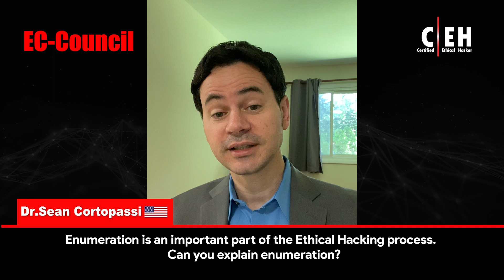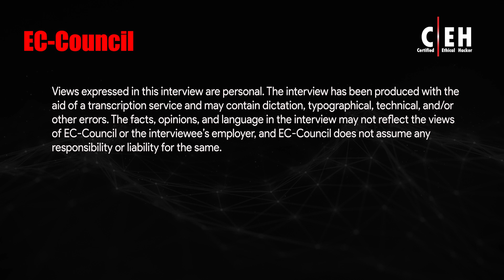Enumeration in Ethical Hacking: Importance & Benefits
1. Learn 2. Certify 3. Engage 4.Compete
The C|EH v12 is a specialized, one-of-a-kind training program to teach you everything you need to know about ethical hacking with hands-on training, labs, assessment, a mock engagement (practice), and a global hacking competition. Stay on top of the game with the most in-demand skills required to succeed in the field of cybersecurity.
The new learning framework covers not only a comprehensive training program to prepare you for the certification exam but also the industry’s most robust, in-depth, hands-on lab and practice range experience.
1. Learn
• 5 days of training
• 20 modules
• 3000+ pages of student manual
• 1900+ pages of lab manual
• Over 200 hands-on labs with competition flags
• Over 3,500 hacking tools
• Learn how to hack multiple operating systems (Windows 11, Windows servers, Linux, Ubuntu, Android)
2. Certify
C|EH (ANSI)
• 4 hours
• 125 multiple-choice questions
C|EH (Practical)
• 6-hour practical exam
• 20 scenario-based questions
3. Engage
• Conduct a real-world ethical hacking assignment
• Apply the 5 phases
a) Reconnaissance
b) Scanning
c) Gaining access
d) Maintaining access
e) Covering your tracks
4. Compete
• New challenges every month
• 4-hour competition
• Compete with your peers all over the world
• Hack your way to the top of the leaderboard
• Gain recognition
• Challenges include:
• Ransomware
• Web app hardening
• Unpatched software
• System hacking
• Service exploitation
• Incident response
• Forensic analysis
• Web app hacking and penetration testing
• Reverse engineering
• Cryptography
• Encryption
• Hacking cloud networks
• ICS/SCADA